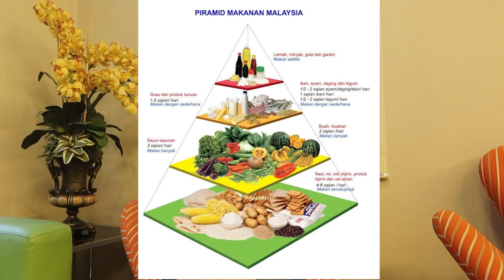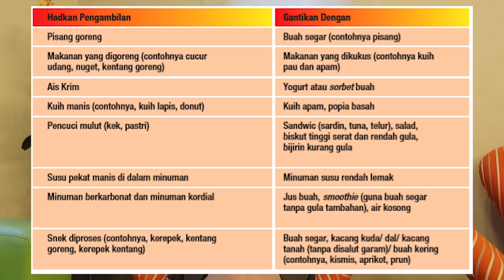Turun Berat Dengan Diet Suku Suku Separuh | Panduan Step-by-Step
Selalu dengar Diet Suku Suku Separuh? Ramai yang nak cuba buat diet ni tapi tak berapa faham dan jelas macam mana nak buat, macam mana nak start. So video kali ni Yana terangkan
1. Apa tu diet suku suku separuh?
2. Macam mana nak amalkan diet ni?
3. Boleh ke turun berat dengan diet ni?

Btw kita dah bukak registration untuk program Cabaran Kurus 7 Hari bersama Yana. Yana akan guide untuk bantu ada mula turunkan berat dalam masa 7 hari je. Untuk lebih details dan daftar boleh klik kat sini ye

Harap bermanfaat tau :)